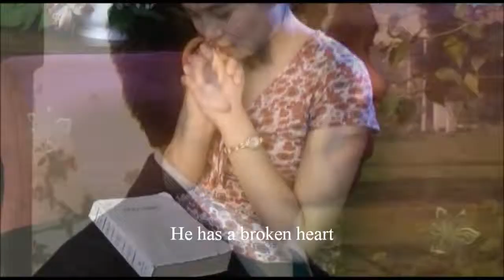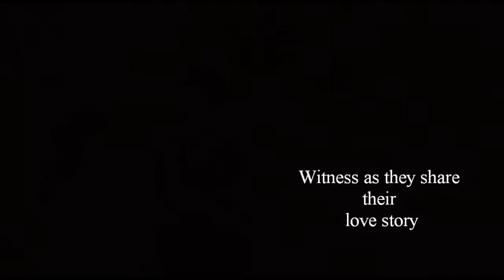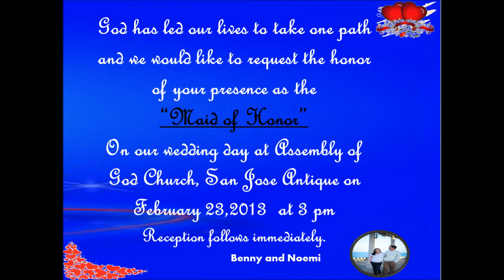MAP Trailer for Maid of Honor